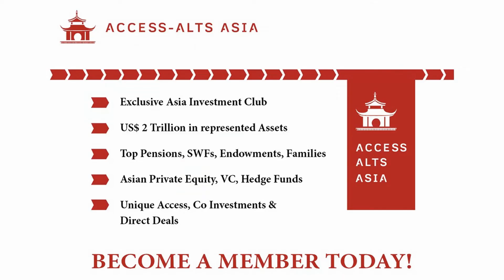Global Private Equity Leading Through The Crisis (Part 1/2) - Anand Krishnan, Fidelis World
In a highly insightful discussion, Anand Krishnan, managing partner of FidelisWorld and AccessAlts Asia club member, explains when leading your Private Equity portfolios through crisis, it is imperative to have an A-Class management team in place, take risks in short bites and ensure a focus on ‘direction’ rather than ‘speed’. A long term PE investor, who constantly floors us with his strategic thinking and operations suave, Anand also talks about how the current crisis will alter global linkages, and how empathy and relationships with take precedence over money.